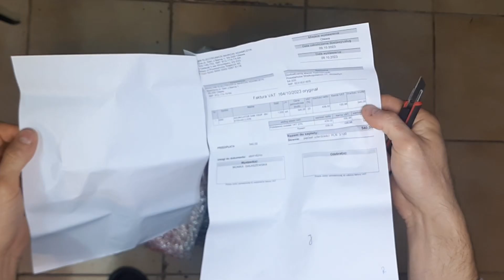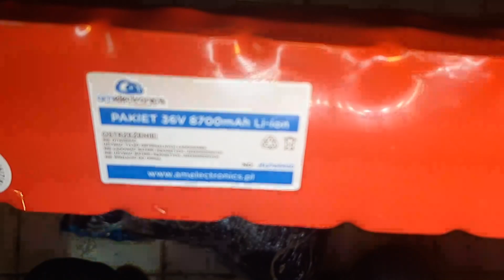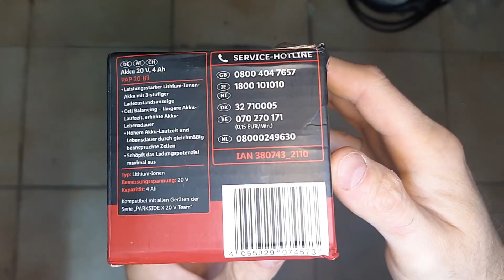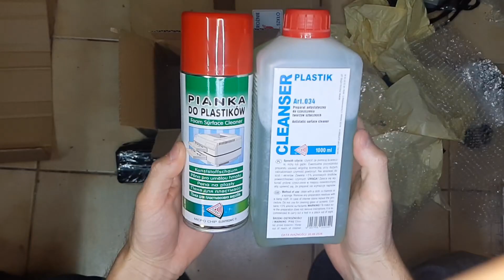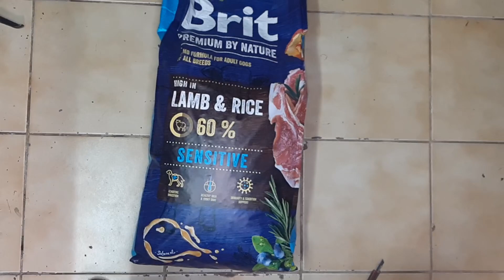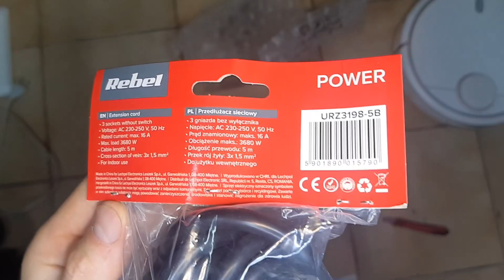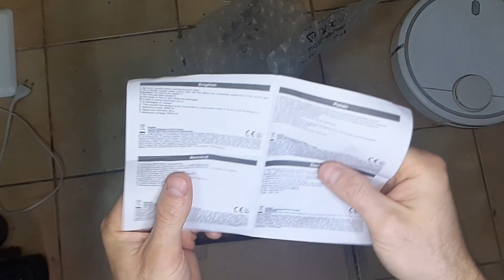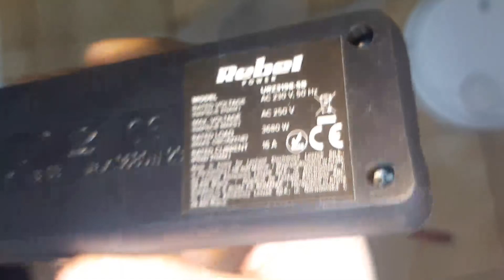Kolejne paczki z tym co może być w kolejnych filmach #14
Cześć! :) Dziś otwieranie kolejnych paczek :)

Watch:

 • Raptures - Me Tim...